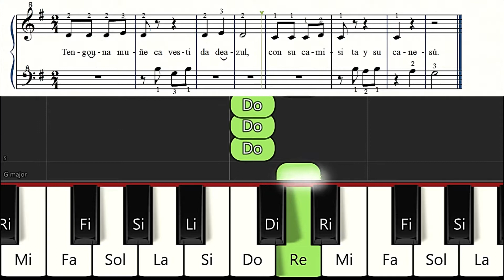Tengo una muñeca vestida de azul - piano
Una canción infantil muy sencilla de tocar.